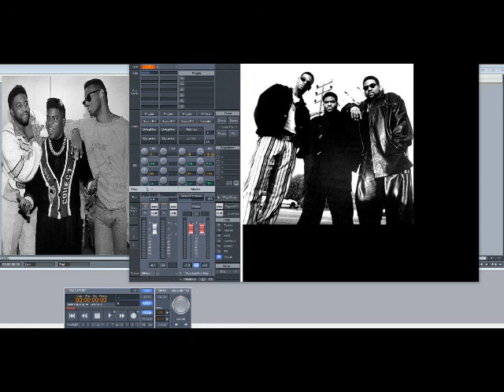Levert – Sorry Is (Slowed Down)